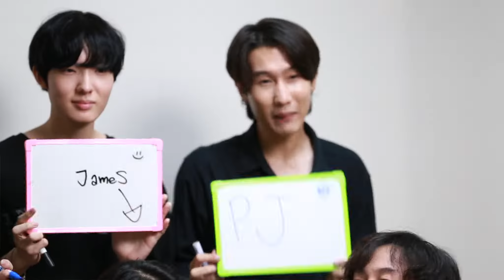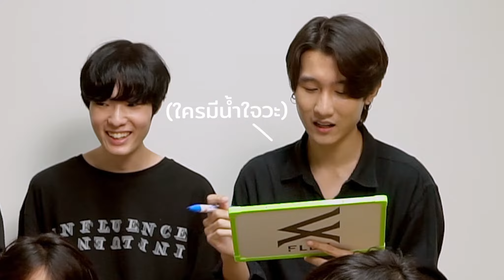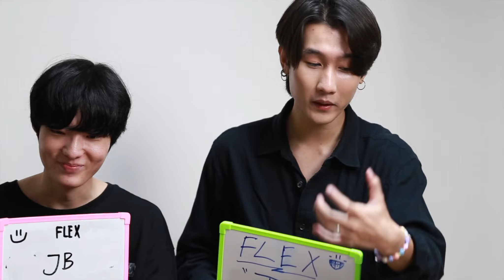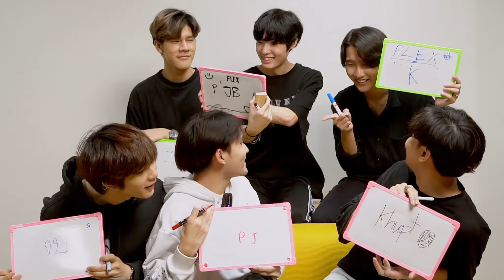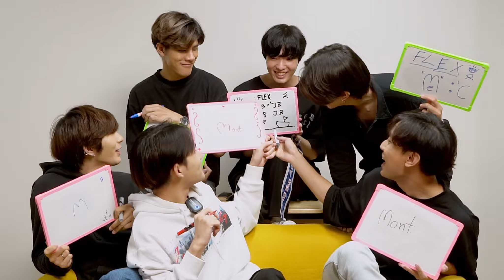FLEX Stories : [Who is the MOST?]⁣⁣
คุณรู้จัก FLEX ทั้ง 6 คน ดีหรือยัง?
รู้หรือเปล่าว่าพวกเขาจริงๆแล้วเป็นคนแบบไหน?
บางทีคุณอาจจะคิด "ผิด" (หยอกๆ 🤪)

มาทำความรู้จักเจ้าเด็กพวกนี้มากขึ้นกันเถอะ !

แล้วจะรู้ว่าว่าจริงๆแล้ว พวกเขานั้น... (ขออนุญาตเซ็นเซอร์ 🤭)

ป่วน กว่า ที่ คิด !!